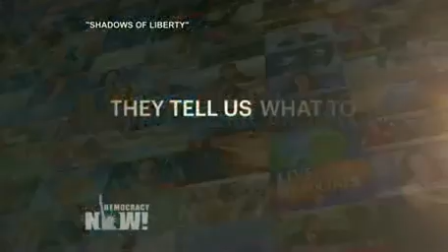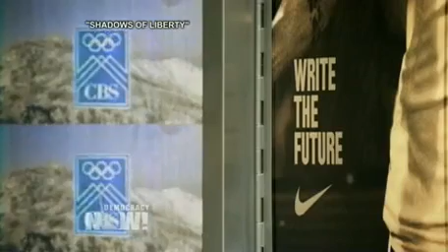"Shadows of Liberty": New Film Explores How Corporate Control of Media Erodes Press Freedoms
The new documentary "Shadows of Liberty" had its U.S. premiere last night at the National Conference for Media Reform in Denver. Using individual cases of journalists whose attempts to tell their stories have been muzzled by corporations and the government, the film shows how a corporate-controlled media can silence the truth about issues ranging from war to labor practices. In one instance, CBS refused to re-air an investigation by the prize-winning journalist Roberta Baskin on Nike's use of sweatshop labor in Vietnam.